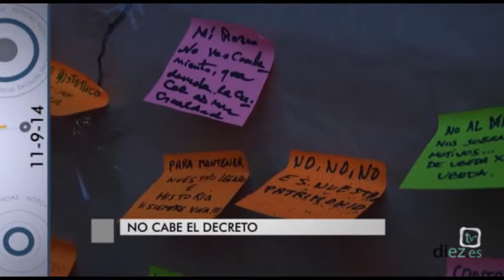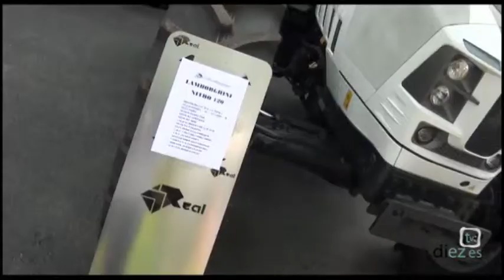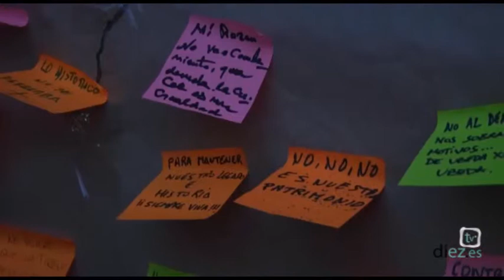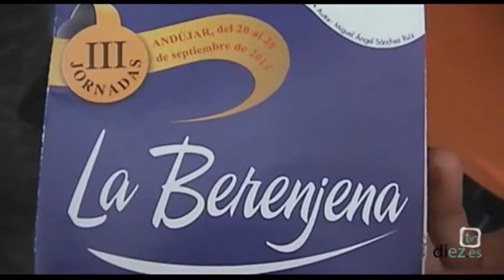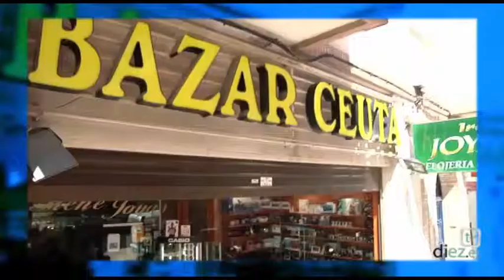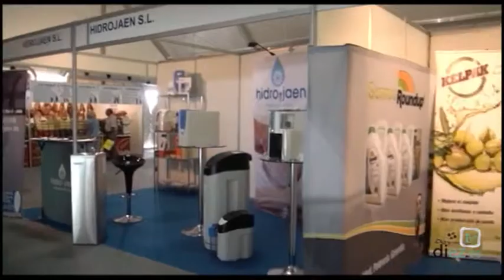Noticias Diez TV Úbeda (11-09-2014)